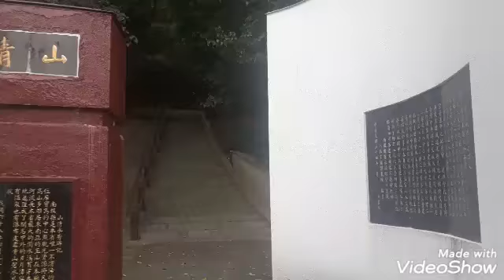Mountain Park Puli Nantuo Taiwan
in the midst of sorrow I'm trying to find peace and comfort  here..